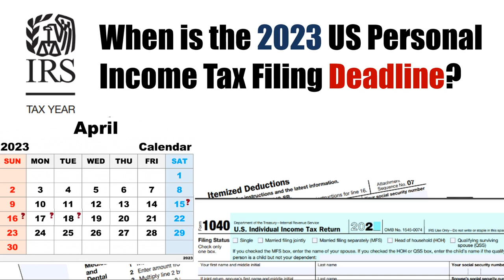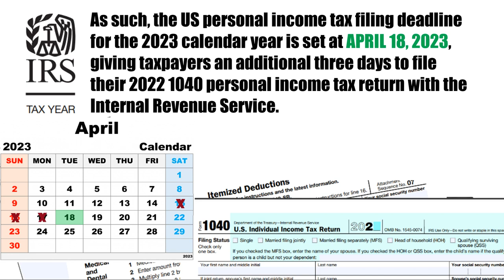2023: When is the US Personal Income Tax Filing Deadline?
When it comes to individuals filing their personal income tax returns in the United States, the standard deadline is found at section 6072 of the Internal Revenue Code, which specifies that personal income tax returns are to be filed with the Internal Revenue Service by 15th day of the 4th month of the year. However, when we pull up the calendar for 2023, one will see that April 15, 2023 falls on a Saturday. So what exactly does that mean? Well, we need to go back to the Internal Revenue Code and look at section 7503, which precludes the tax filing deadline from falling on a weekend or holiday. As such, we cannot have the personal income tax filing deadline on Saturday, April 15, 2023 or Sunday, April 16, 2023; nor can we have it on Monday, April 17, 2023, as this is Emancipation Day in the District of Columbia, such that the entire country needs to be equitable and not have the personal income tax filing deadline fall on this holiday, even if it is limited to the District of Columbia. As such, the US personal income tax filing deadline for the 2023 calendar year is set at April 18, 2023, giving taxpayers an additional three days to file their 1040 personal income tax return with the Internal Revenue Service.
This is confirmed in the IRS' 1040 Instructions, at page 5, which is titled 'What's New', under 'Due date of return.'